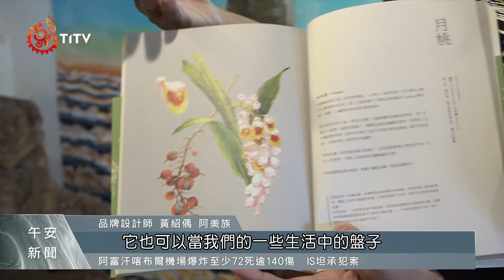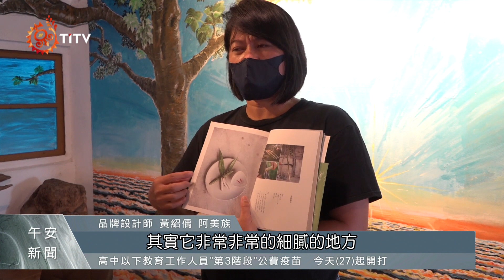工作坊打破舊思維 植物穿上身展花草魅力 2021-08-27 IPCF-TITV 原文會 原視新聞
在原住民生活中，隱藏著許多野生植物融入生活的各種方式，除了將植物製作成器皿外，花花草草工作坊打破舊思維，將植物穿上身，展現了花草的魅力！

從發想到實現，並不簡單，受過專業美術教育的徐鼐，突破傳統的思維發揮他的創意，賦予野菜時尚的舞台。

將野菜製作成彩繪服飾，以文創方式來創造野菜的全新價值，同時在食用野菜的踏查過程中，也重新找回了失傳的語言。

花花草草咖啡小店，兩位充滿文創想法的創作者，透過阿美族的野菜文化，將野菜轉換成文創商品，打破舊思維，讓野菜變的時尚、簡約、且更精緻的走在時代潮流上。